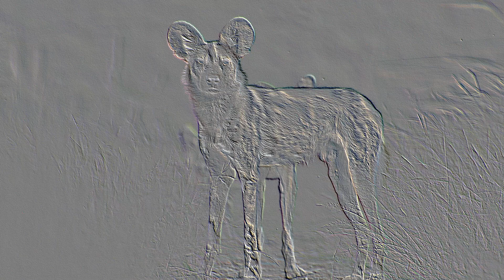Hyena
Hyena by Ducksouls